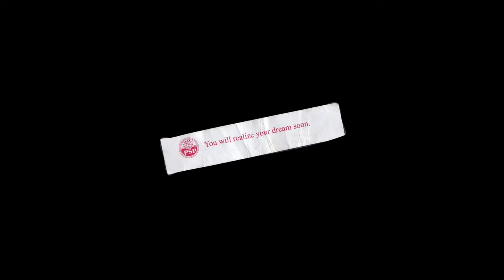Dr. Martens & Anöuk Tikoudane-Trégan | A Seat at the Table - Episode 1: L'entrée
Breaking barriers of women entering in the music industry with Anöuk Tikoudane-Trégan
Anöuk is putting a spotlight on the challenges women face in the music industry. Supported by Dr. Martens and directed by Anöuk, ‘A Seat at the Table’, is a four-part web series mediated by mentor Claire Laffut. In the first episode, we see Vicky R, Janie, Soumeya, Bianca Costa and Laeti talk about the beginning of their career and experiences within the music industry.

Credits:
Written and directed by Anöuk Tikoudane-Trégan
Production: Hugo Besson & Association Des Jeunes Cinéastes Indépendants
DOP: Quentin Rebuttini
Editing: Valentin Becouze
First AC: Romain Broch
Camera Operators: Elio Jordan, Léo Combette, Thomas Rollé, Dayan D. Oualid, Luc Finalteri
Sound Engineer: Matthieu Bizet
Production manager: Raphaël Pierre-Bloch
Set Manager: Danyel Oualid
Make-up Artist: Mélissa Landron
Production Intern: Kristopher Guidoux
Color Grading: Anöuk Tikoudane-Trégan & Annaëlle Derouet
Artwork: Anöuk Tikoudane-Trégan & Claire Laffut
Sound Mixing: Nathan Dufresnoy
Subtitles: Elio Cassaghi
RP Photographer: Marc Allal
Waitress: Margaux Pierre-Bloch
Special thanks to Ophélia Pinto, Ivan Striga, Tristan Thomas, Zacharie Tikoudane-Trégan, UrbanFm, and Charlène Lahaye.